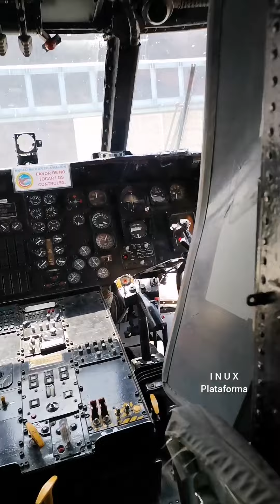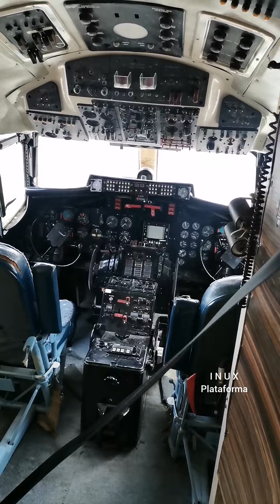MUMA Vaya que lugar tan chido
MUMA aviones, helicópteros, avión de guerra, aviones militares, aviones de época, avioneta